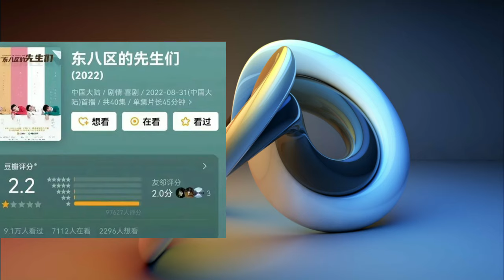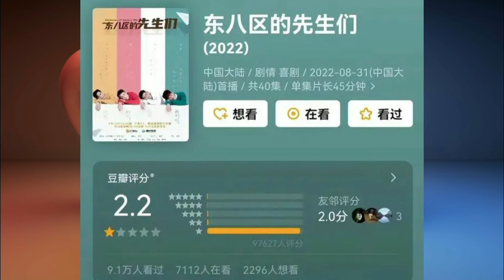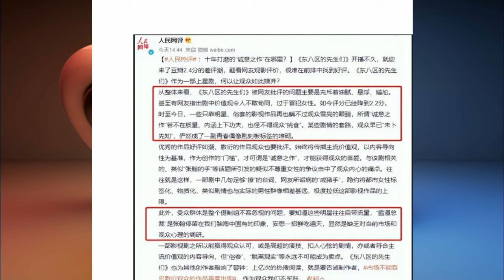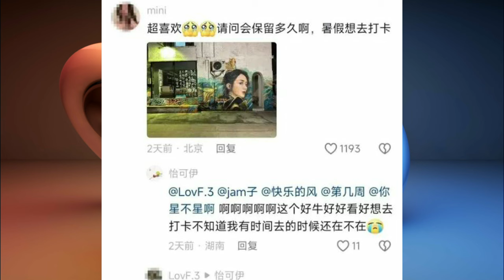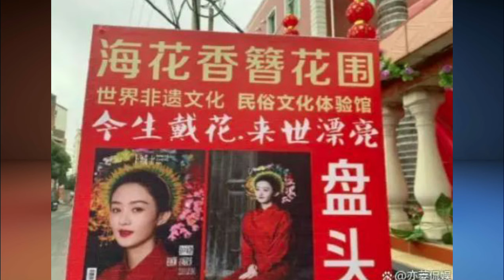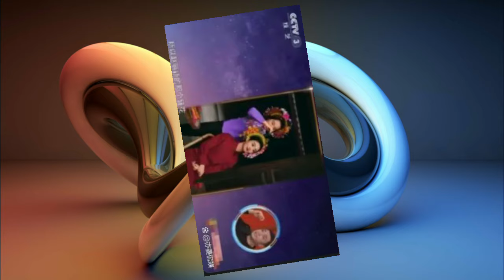Facts have proved that it is really no one else’s fault that 40-year-old Zhang Han has fallen into t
Facts have proved that it is really no one else’s fault that 40-year-old Zhang Han has fallen into this situation.